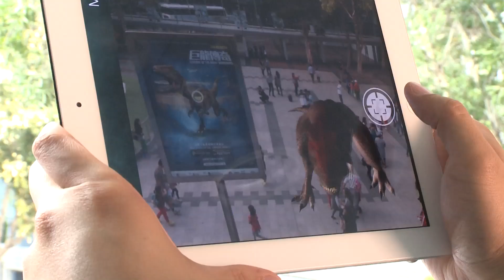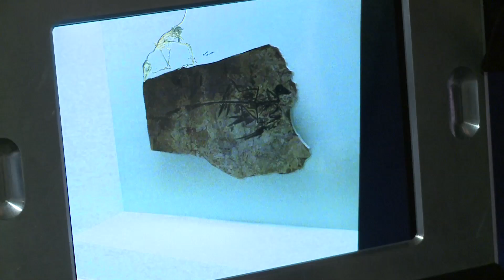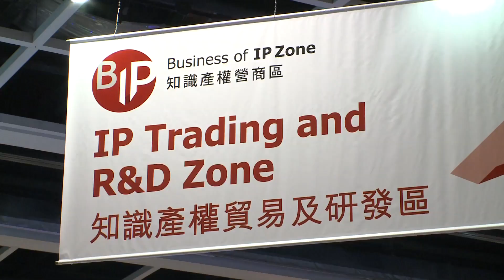Technology with a Bite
Fossils leap to life thanks to innovative augmented reality technology unveiled by Sengital Ltd at the Hong Kong Science Museum. Building an intellectual property (IP) portfolio is key for the R&D-focused firm, which acquired a patent for the technology from local partner ASTRI.

Speakers:
Dr Alan Lam
CEO, Sengital Ltd